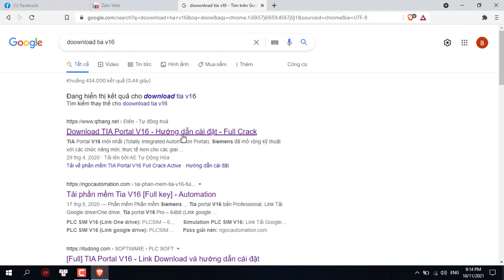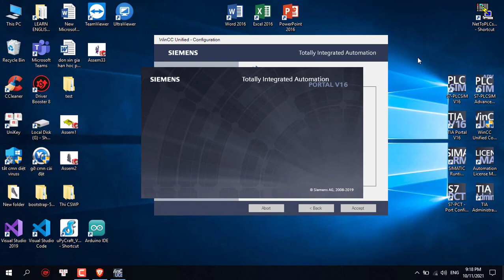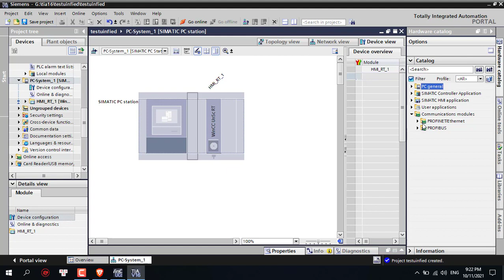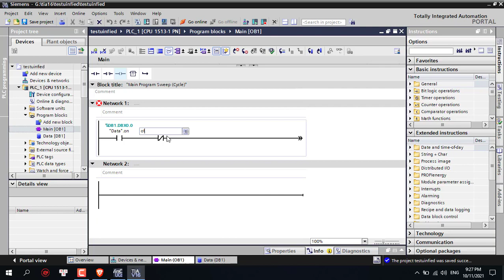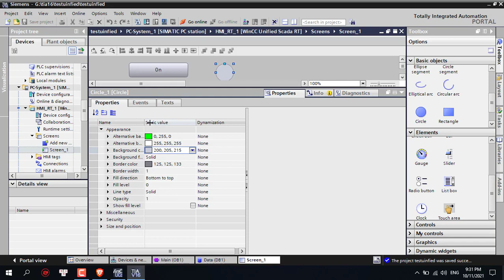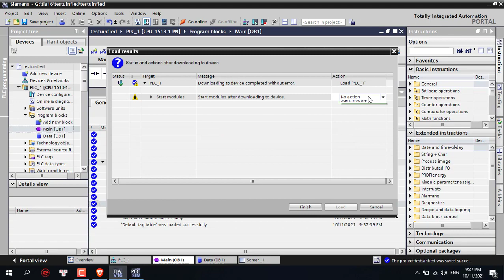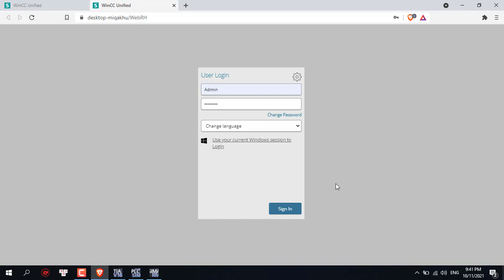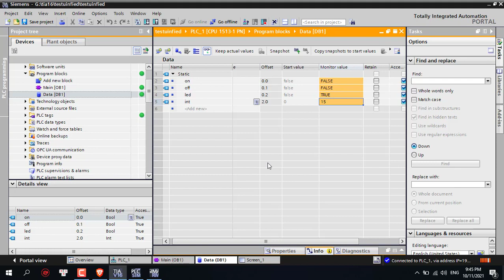Hướng Dẫn kết nối PLC với WinCC Unified RT V16 Sử dụng PLCSim Advance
* Momo: 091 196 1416 (TRAN VAN THANH)
* SHB Bank: 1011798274 (TRAN VAN THANH)

© Copyright by CAT SUPPORT DO NOT REUP